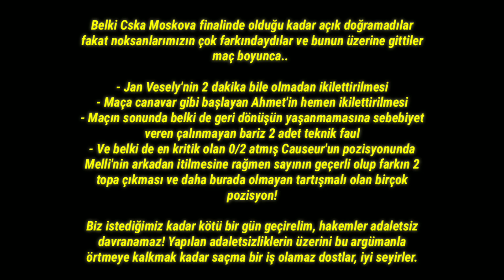EUROLEAGUE FİNALİNDE HAKEMLERİN FENERBAHÇE'Yİ KATLETTİĞİ ANLAR | 1080p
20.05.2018 | Real Madrid 85-80 Fenerbahçe

🏀 2017-18 EuroLeague final maçında Real Madrid ile karşı karşıya gelen Fenerbahçe, maçı 85-80 kaybediyordu. Maç boyu Fenerbahçe'yi vermiş oldukları skandal kararlar ile katleden hakem Lamonica ve arkadaşları, ağızlarda çok kötü bir tat bırakıyordu.